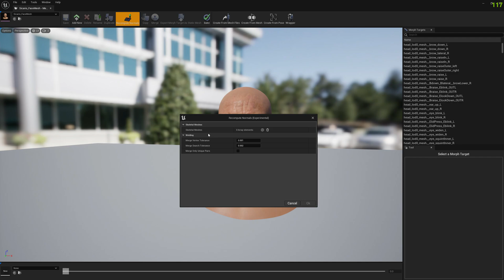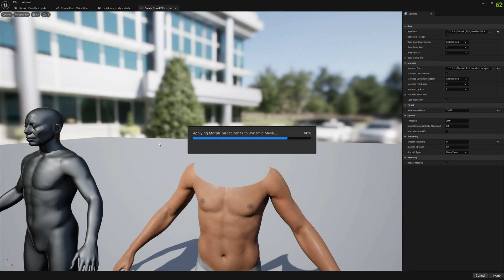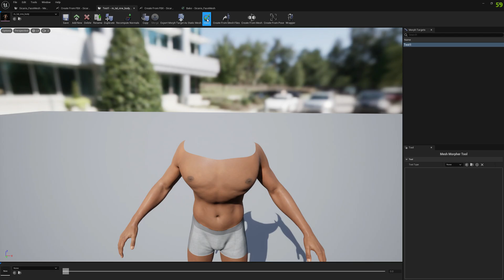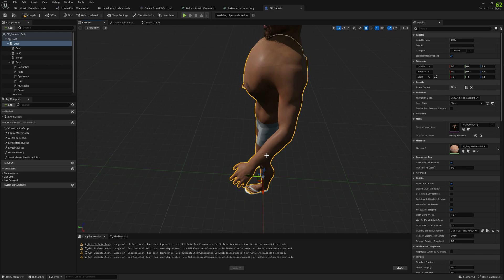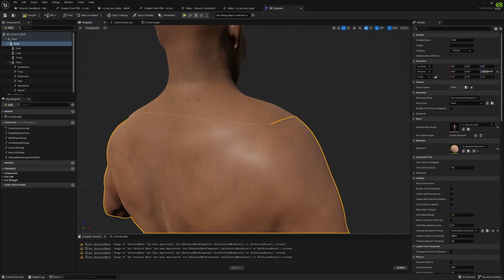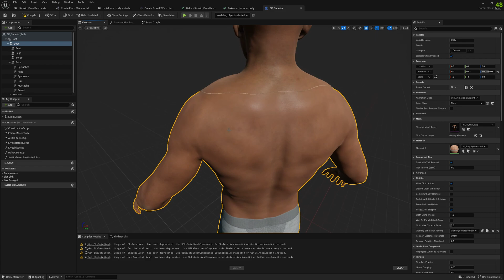(Tutorial) Mesh Morpher - Recompute Normals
This video tutorial shows how we can Recompute Normals for multiple meshes

If you have any question let us know!